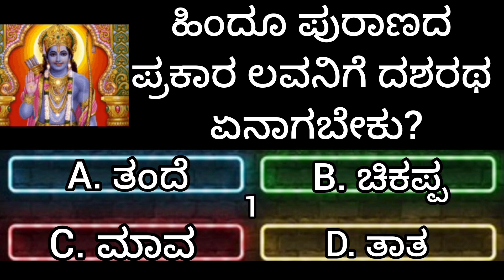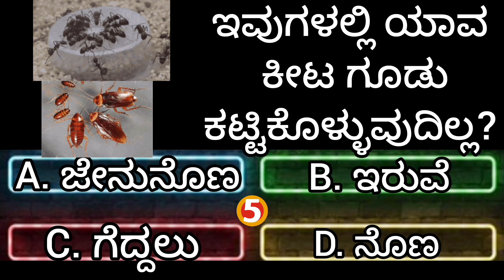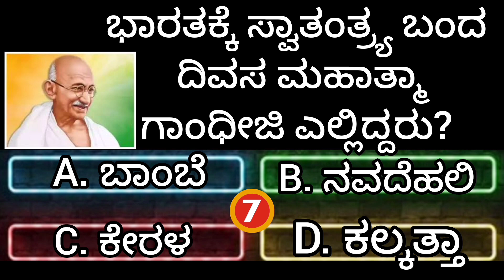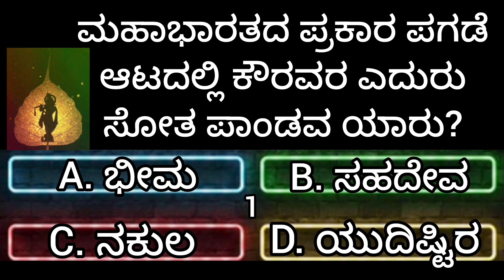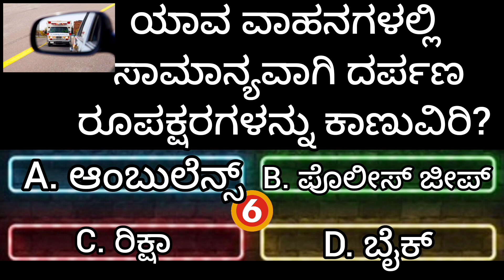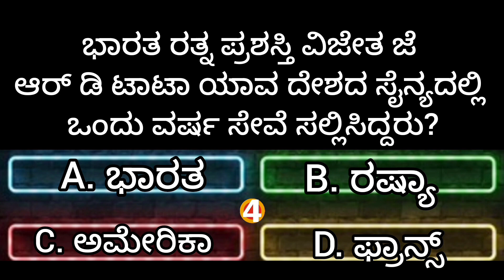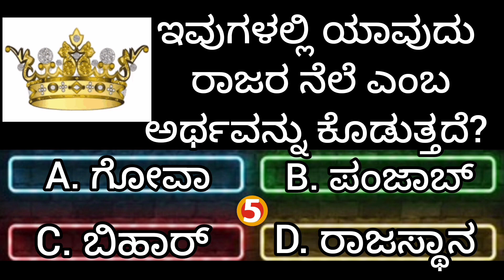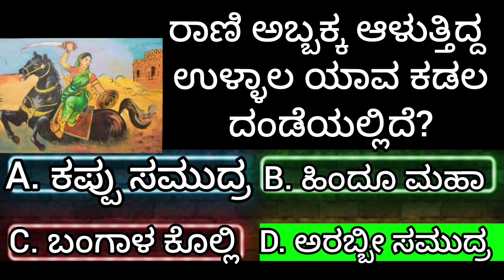ಸಾಮಾನ್ಯ ಜ್ಞಾನ ರಸಪ್ರಶ್ನೆ!general knowledge quiz in kannada!gk kannada Quiz